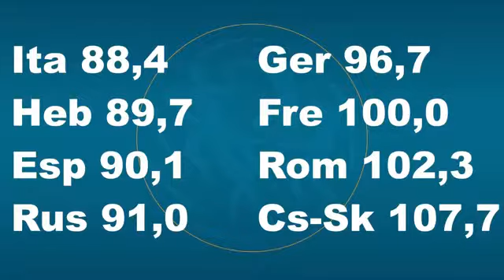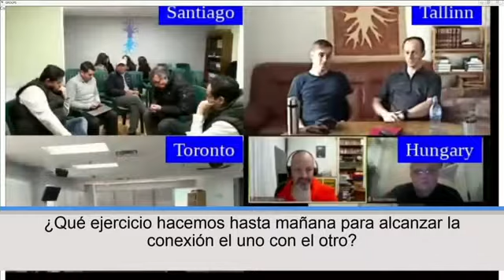Minden az Egyben ! Kabbala világkongresszus Rómában 0 lecke 2018 07 26